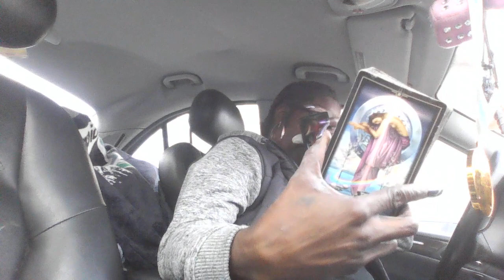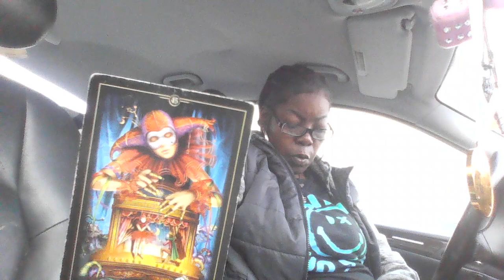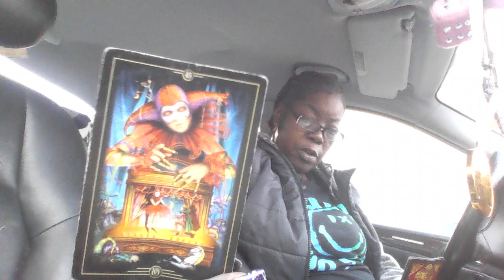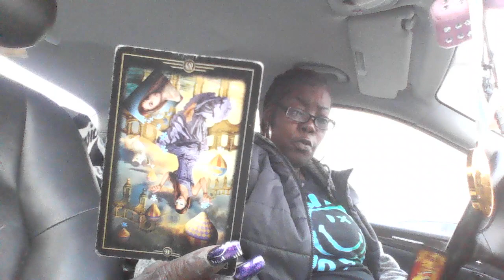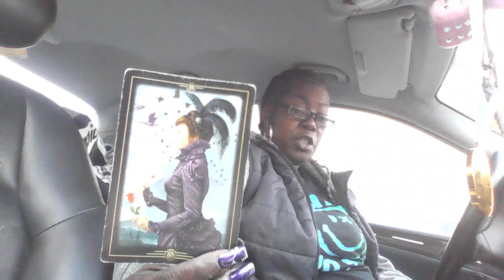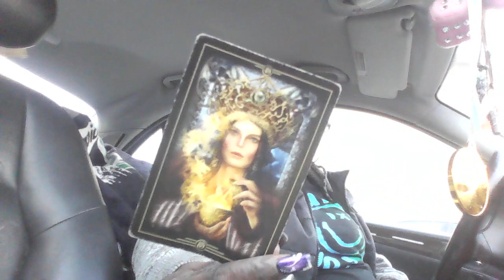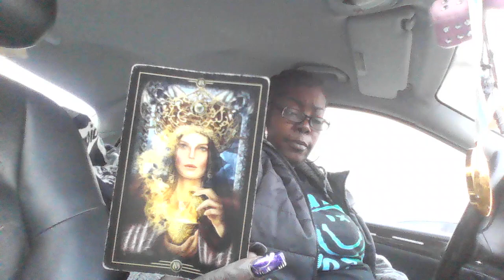THEY WANNA CONTROL U...